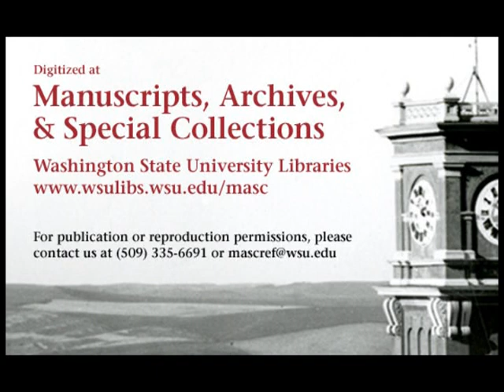Washington vs. Washington State College, 1946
Washington State College (later Washington State University) lost to the University of Washington in this 32 minute silent black and white film. The final score of the game was WSC 7 UW 21.